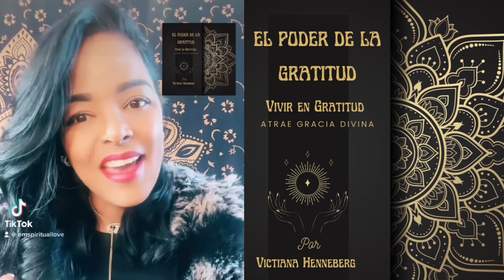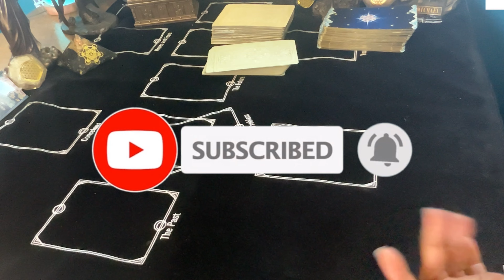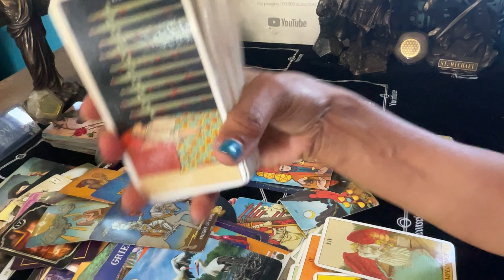Cancer ♋️ Dios Padre!! 🦋Bendito ✨Eres ! Esto Es Tuyo!☀️